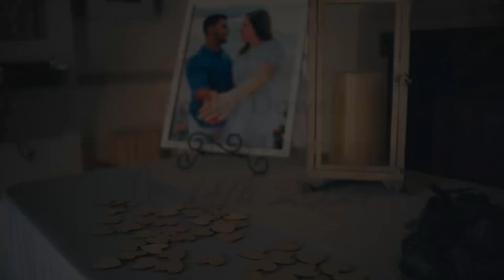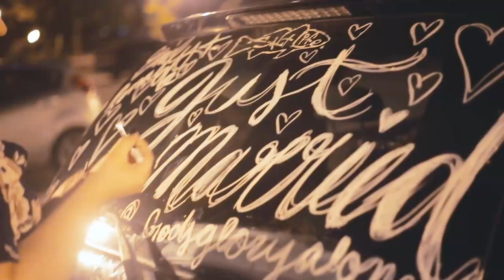Beautiful Lake Mirror Florida Gold Standard Wedding Video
A beautiful wedding was filmed in Lake Mirror Florida at the Magnolia Building for Emily Dowell and Ronaldo Dawson by GoLive Tampa Bay on November 14th 2021.

Please enjoy this amazing wedding film that was produced for the newly weds and family. GoLive Tampa Bay is a gold standard wedding production company as well as a 5 star rated creative consulting agency. GoLive Tampa Bay humbly thanks you for hiring our studio and we wish you an amazing life together full of adventure and love!

This video was shot, edited, and produced by GoLive Tampa Bay. If you need a wedding video, drone video, event video, or any media production service. Please click the links below to contact our creative agency today.

Camera A : Justin Miller
Camera B : Jake Whitney
Editor : Jake Whitney
Line Producer : Justin Miller
Part 107 Drone Pilot : Erick Caro
Executive Producer : Christopher Hayden
Video Production Studio : GoLive Tampa Bay